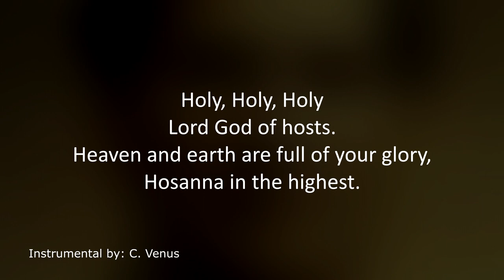Holy (Mass of St. John Bosco) Instrumental